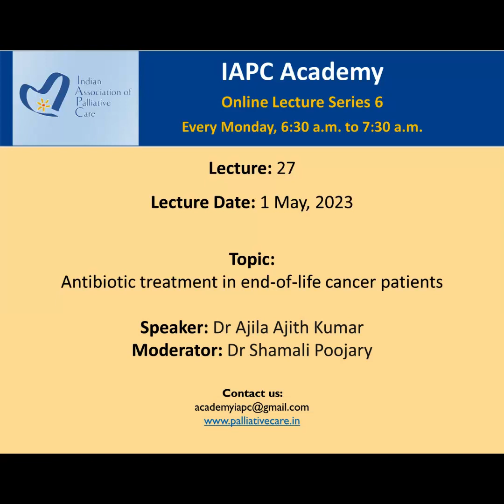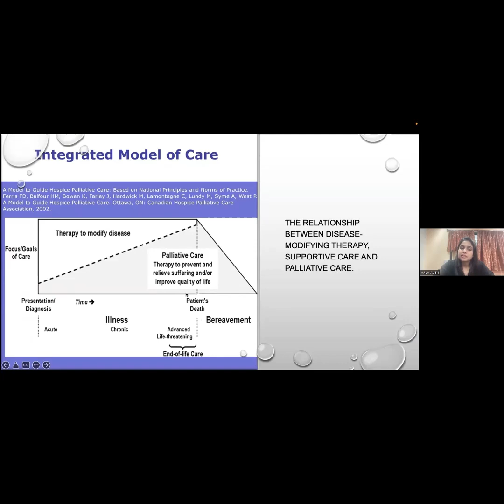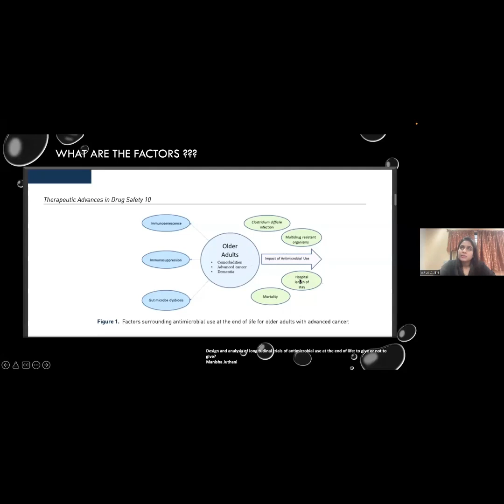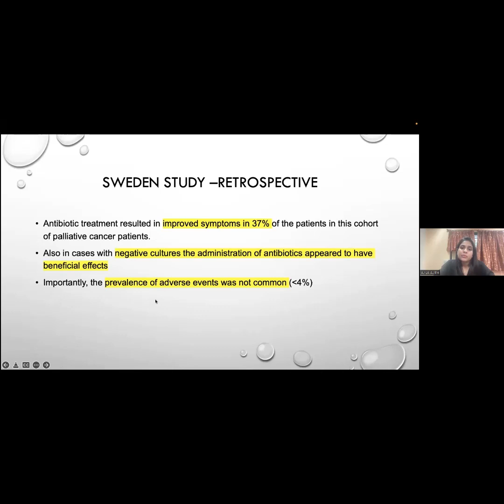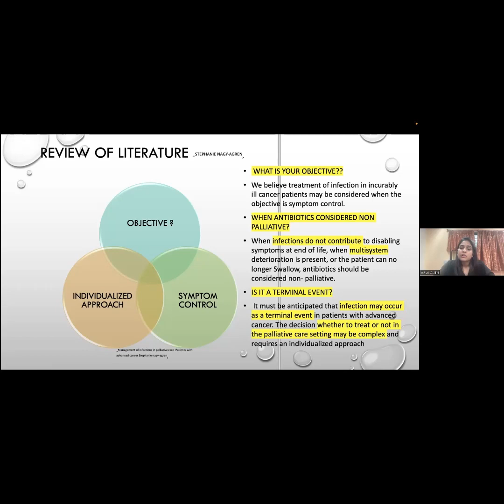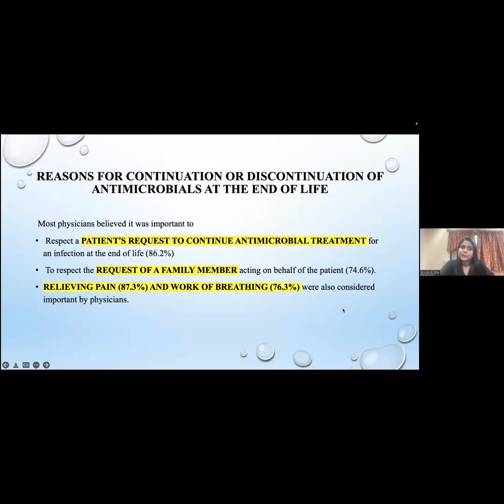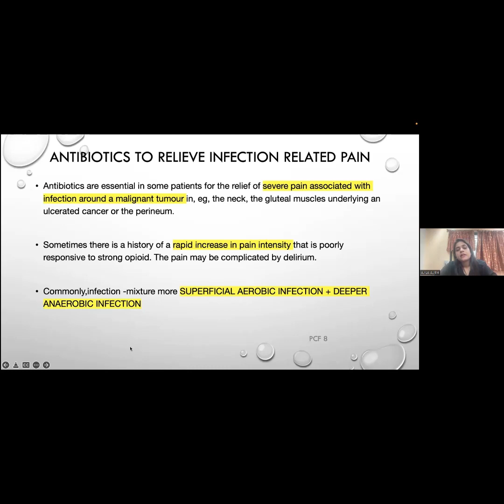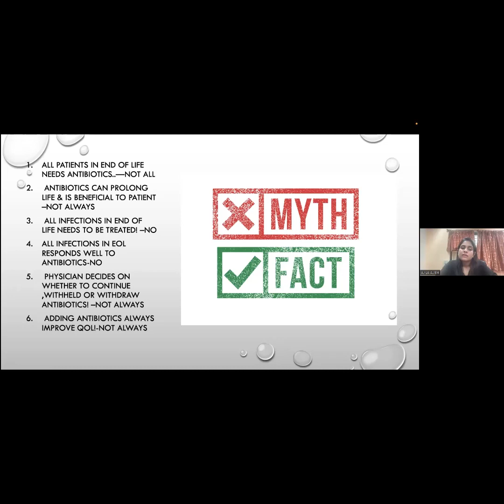IAPC Academy Lecture: 'Antibiotic treatment in EoL cancer patients', Dr Ajila and Dr Shamali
IAPC Academy Lecture Series 6: Lecture 27, on 'Antibiotic treatment in end-of-life cancer patients', presented by Dr Ajila Ajith Kumar and moderated by Dr Shamali Poojary. The session was held on 1 May, 2023.